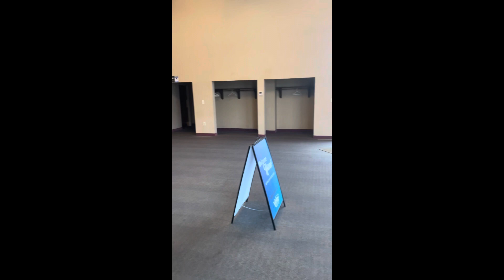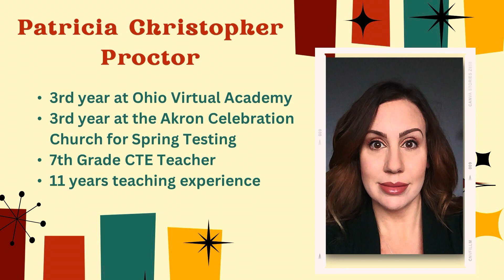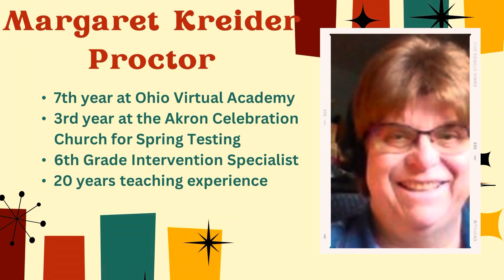Spring 2024 Testing Akron Celebration Church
OHVA Spring 2024 Testing at Akron Celebration Church